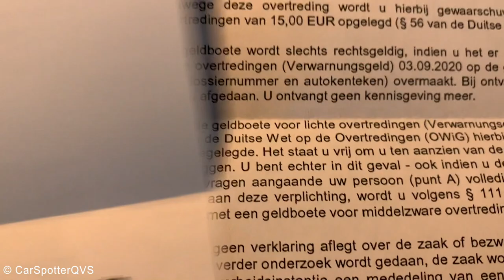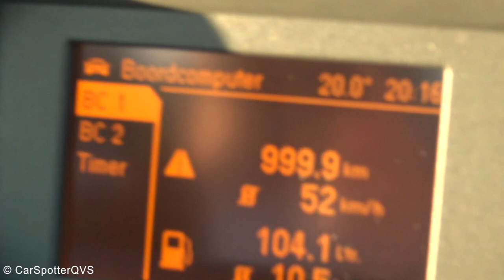VLOG11 - Nürburgring, ONE-77, Jesko(ABSOLUT)/Gemera Primeur, BOETE Gereden in Tunnel Dusseldorf?!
14 tot 17 Augustus ben ik een weekendje Düsseldorf, bij een hypercar meeting geweest en bij de Nürburgring geweest. Dit is de video van 17 Augustus! Natuurlijk veel te laat geüpload, maar het blijft leuk om te delen.
In deze video komen we een One-77 tegen bij de Ring, 1 van de 77 ooit gemaakt. Vervolgens vervolgen we weer de weg naar Motorworld Keulen. Op het einde komen we weer terug in Düsseldorf waar we het weekend ook begonnen.

VLOG8 Supercar Dealers & Classic Remise (Hypercars!!) + Supercars op de Königsallee Düsseldorf!!

VLOG9 Düsseldorf Dag 2 & Random Middagje met HYPERCARS Koenigseggs, Pagani, Senna's ETC!

VLOG10 Nürburgring, Line-up van 80 Porsches en 30x R8 V10 Plus, BMW M's Etc Driften in de regen!